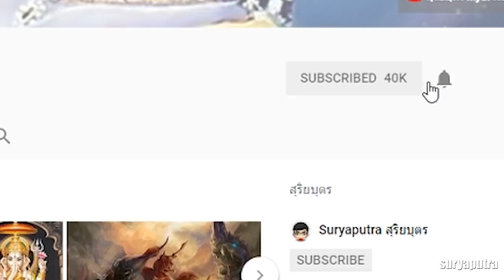10 ลูกยอดแย่ ในตำนาน วรรณกรรมต่างๆ ต้อนรับ วันเด็ก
10 ลูกยอดแย่ ในตำนาน วรรณกรรมต่างๆ ต้อนรับ วันเด็ก